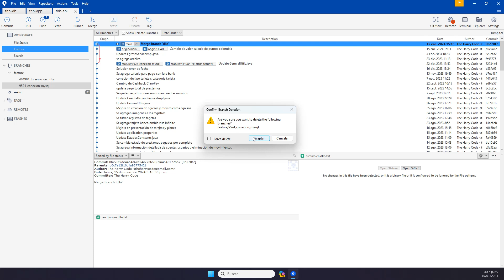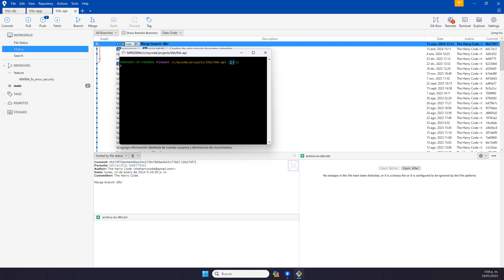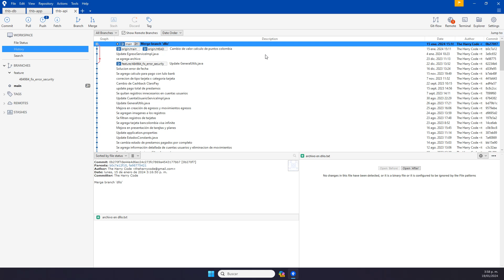Solución (FIX): Sourcetree: git -c diff.mnemonicprefix=false -c core.quotepath=false --no-optional..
**Solución (FIX): Sourcetree: git -c diff.mnemonicprefix=false -c core.quotepath=false --no-optional-locks branch -d XXX*

git -c diff.mnemonicprefix=false -c core.quotepath=false --no-optional-locks branch -d XXX
error: Cannot delete branch 'XXX' checked out at 'XXX'
Completed with errors, see above.

👨‍💻⚙️ *Cursos de Git Desde Entornos de Desarrollo* ⤵️